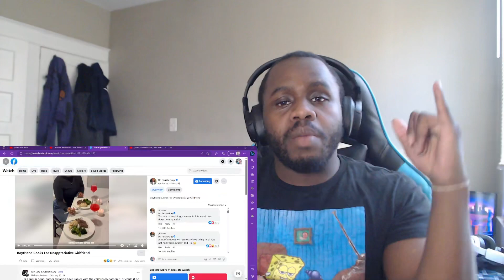Darian Reacts | Boyfriend Cooks for Unappreciative Girlfriend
Location: United States
Hello My Name is Darian Moore